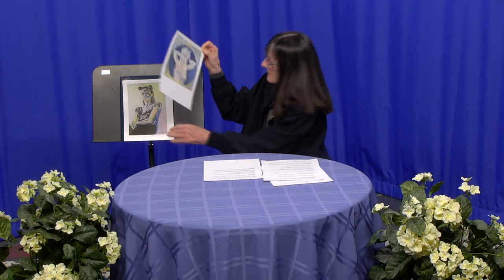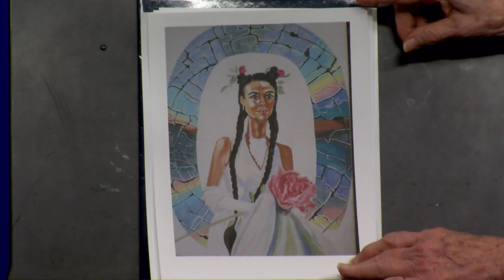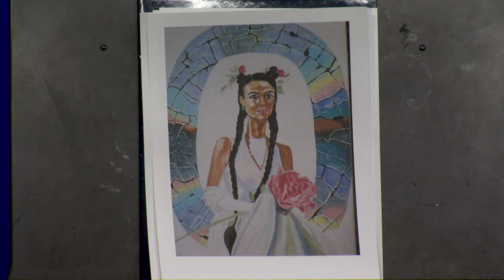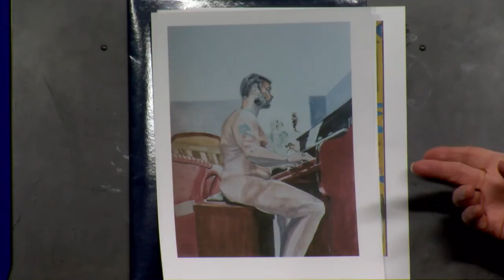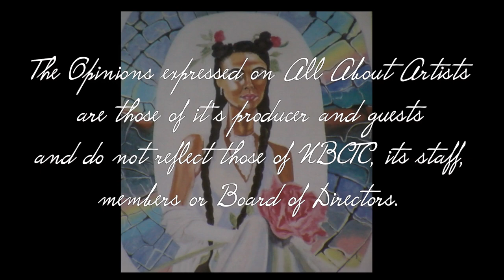All About The Artist Feb 28 Barbara Hulme 1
All About The Artist - 2-28-24